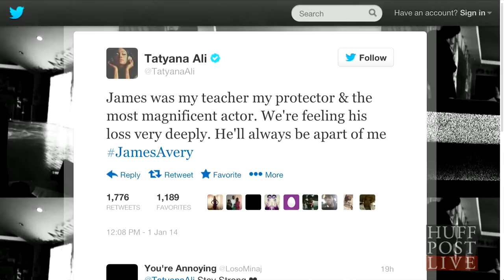James Avery ('Fresh Prince Of Bel-Air') Dies At 68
"Fresh Prince of Bel-Air" actor James Avery died in a Los Angeles hospital last night (Dec. 31), according to TMZ. He was 68.